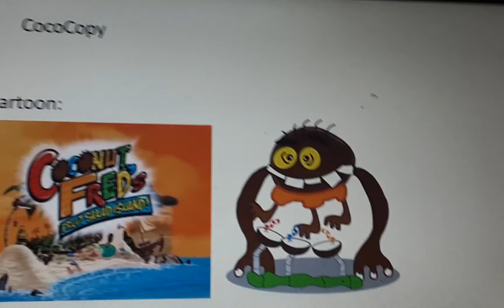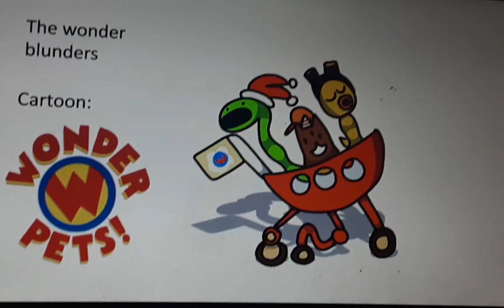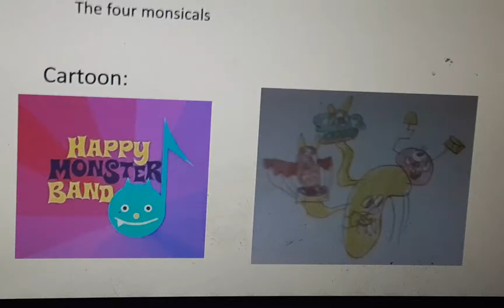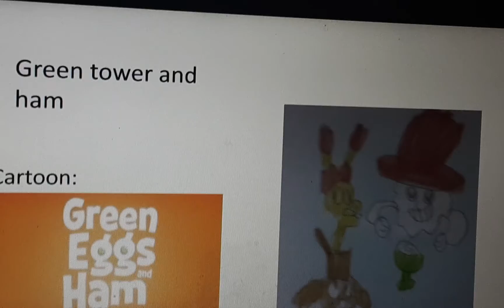cartoon Savannah individuals(ft jacob tisc)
daloudouse belongs to jacob tisc